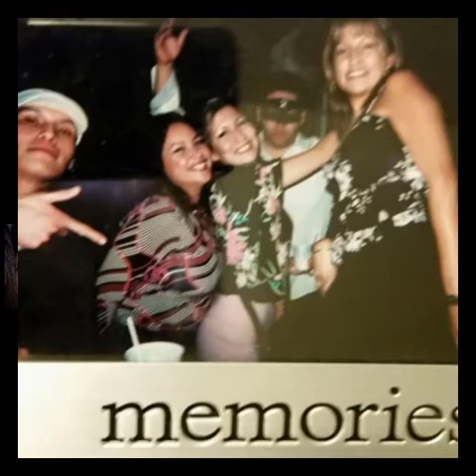Jo (standing eagle woman)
Love you cuz